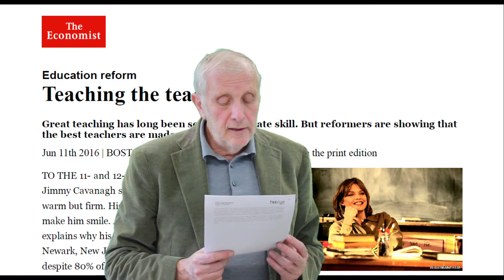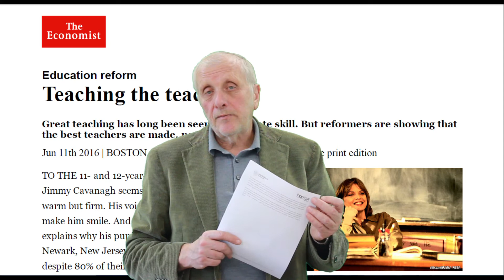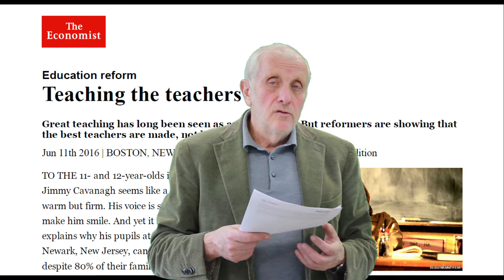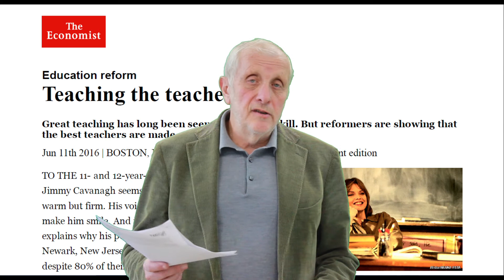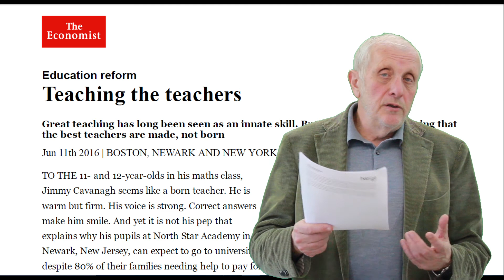Polireading - Insegnare agli insegnanti